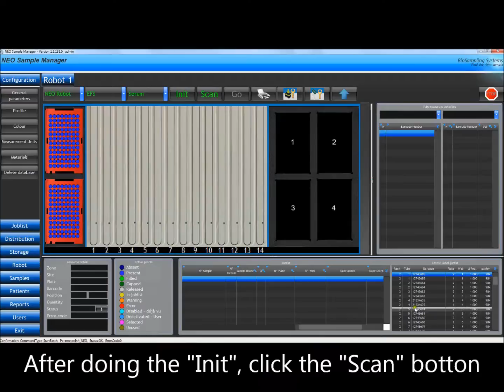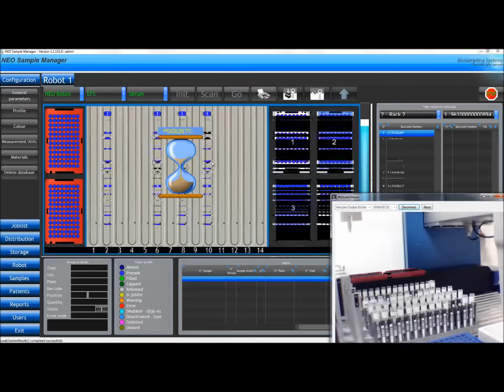How NEO Manager makes a scanner of the resources? Video-Demo-NEO-Scan-04.wmv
Positive Identification allows the software to present you with a comprehensive visual map  of the current state of the resources inside the robot:

• Estimation of the workable volume of liquid inside the primary
tube
• Confirmation of the presence of the tube barcode in the joblist
• Tubes and microplates with missing or unreadable barcodes
All of this can be monitored, checked and validated before hitting
the GO button. No surprises, and no wasted time with tubes
ignored due to complex workflow configurations.